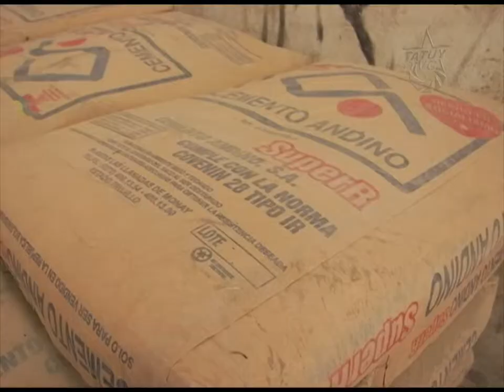Empresas Comunales de cemento realizaron balance de su gestión.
En el centro Cultural de Campo de Oro "Carlos Febres Pobeda", en el marco de la ofensiva económica, se ofreció una rueda de prensa en lo concerniente a la distribución de cemento en los puntos de venta de las parroquias del Municipio Libertador.

Luis Carlos Dávila, coordinador político del PSUV de la parroquia Domingo Peña y miembro de la Comuna 16 de septiembre, señaló que a través de estas medidas adoptadas por el poder popular se está combatiendo el acaparamiento y la especulación del cemento en diferentes parroquias del estado. "Este año la meta será beneficiar a 6000 familias y aproximadamente 140 Consejos Comunales". Agregó Dávila.

Por su parte David Araque, vocero del consejo comunal de Santa Juana, resaltó algunas diferencias entre las empresas capitalistas y las empresas comunales quedando un excedente de las empresas comunales de un 2.59%, utilizado para resolver algunos problemas de la comunidad.

El precio estipulado del cemento tipo super R será de 68bs. Cabe resaltar que la organización del poder comunal ha permitido la distribución del cemento a través de los diferentes puntos de venta comunal,  permitiendo así contrarrestar el acaparamiento y la especulación que permanece latente en la guerra económica.